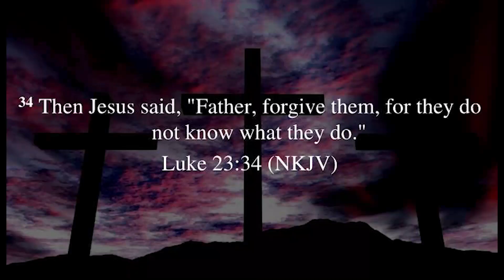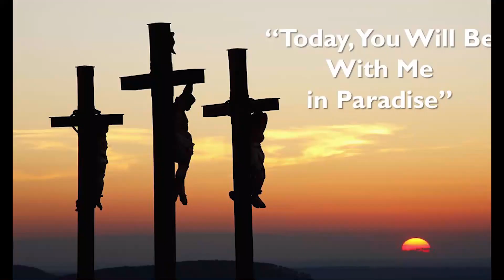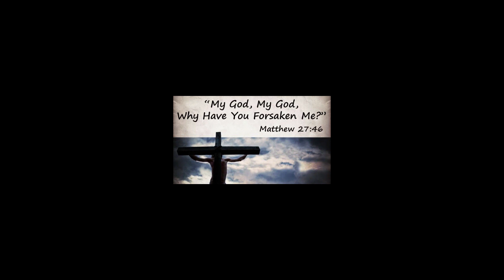10 April 2020